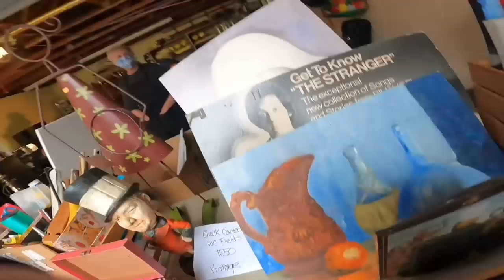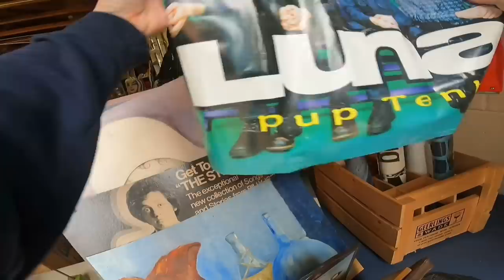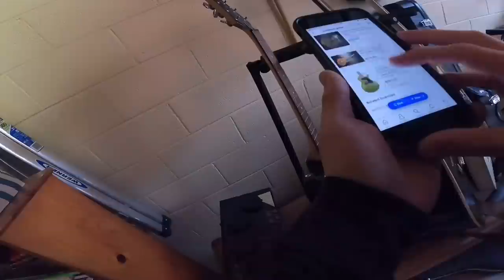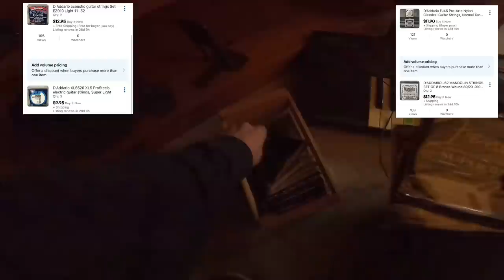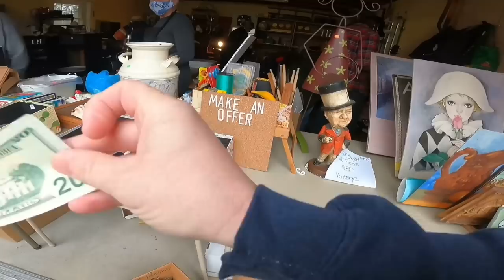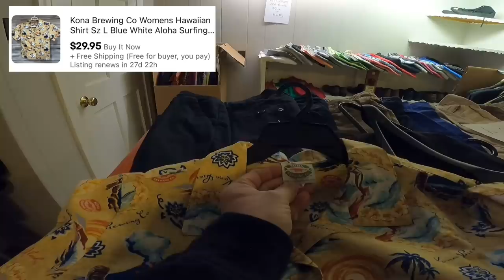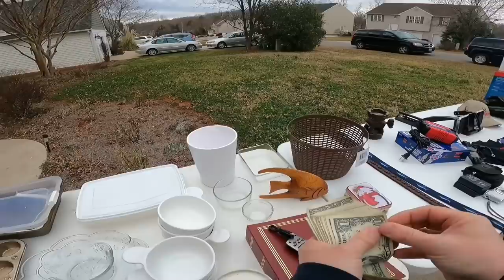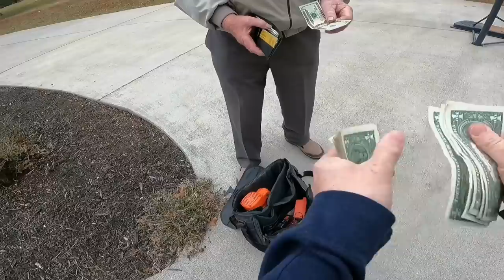The Early Bird gets the Beatle at This Garage Sale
36 rolls of tape
36 rolls of tape
440 lbs scale from Accuteck
500 4x7 Craft Bubble Mailers
4x4x6 Boxes 200
4X4X4 boxes 100 200
5x5x5 Boxes
8x6x4 Boxes
10x8x6 Boxes

Sign up for Mercari Through this link and get up to 30 dollars